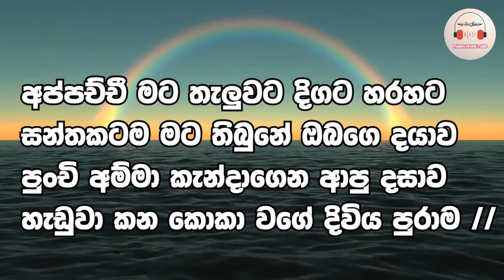Appachchi Mata Thaluwata | Sinhala Karaoke Track Lyrics | Kingsley Peiris | Tharu With Ys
Song Name -  Appachchi Mata Thaluwata
Original Artist - Kingsley Peiris (Flashback)
Live Music - Tharu Sakalasooriya
Video - Tharu Sakalasooriya

පලකරන සියලුම ගීතවල සම්පූර්ණ අයිතිය මුල් අයිතිකරුවන් සතුවන බව කාරුණිකව දන්වා සිටිමි.. මා විසින් පල කරනු ලබන සිංහල කැරොකෙ ගීත ඉල්ලීම් මත ඔවුන්ට උපකාරයක් වශයෙන් නොමිලේ පල කරන ලදී...

__ThankS___